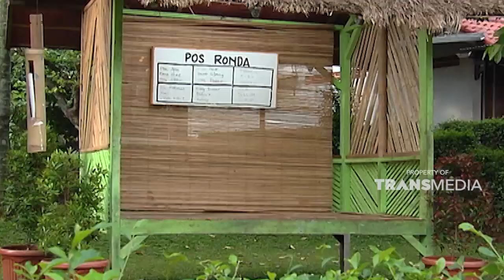Si Unyil takut banget sama Pak Sarden karena hal ini | SKETSA